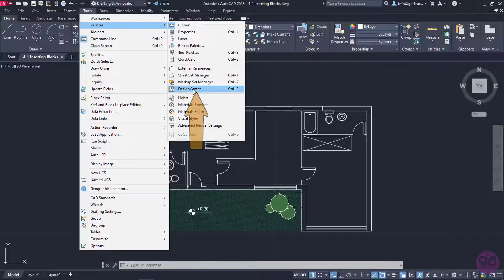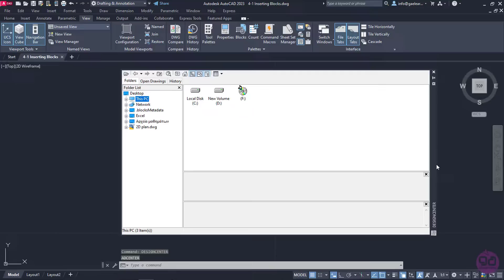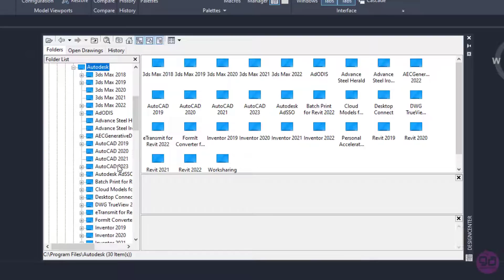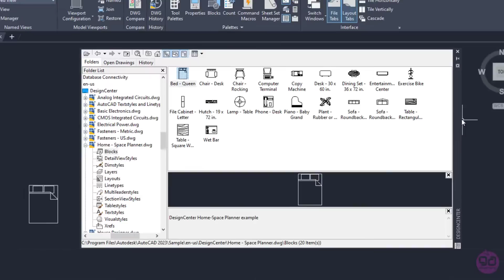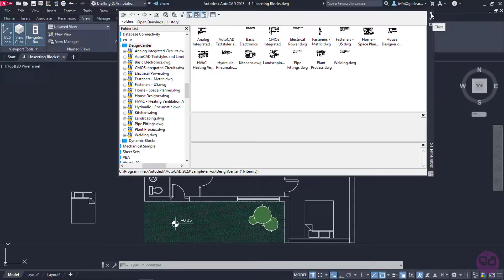4-1 How to Insert Blocks in AutoCAD (AutoCAD 2023)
In this video you will learn how to insert 2D objects, such as beds, sinks, plants etc., in your drawing. Those 2D objects are included in AutoCAD libraries and they are called blocks. They are used to add more detail in a drawing. The path you need to follow to find them is shown in the video’s examples.